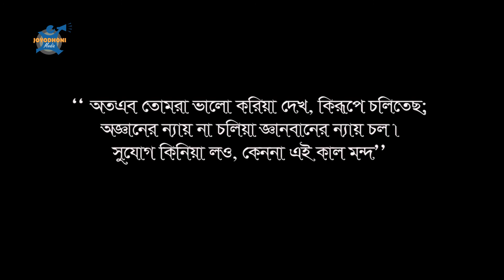Uddipon New bangla Natok "Signal" (সিগনাল)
Uddipon Drama "Signal" (সিগন্যাল)
Writer- Evan
Artist- Shahriar Ferdous Sazeeb, Nafisa Chowdhury Nafa, Shitol Puri, Najaha.
Cinematography- Jewel Bristy
Editor- Anol D R
Director- Nelson Mondal

Welcome To Joyodhoni tv.